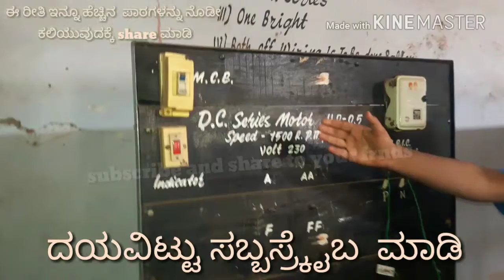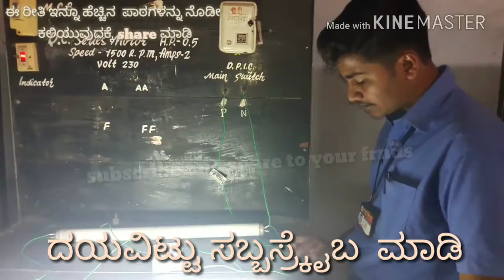Practical class 4 Electrical and electronics, learn by watching all engineering classes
Practical class 4 Electrical and electronics, learn by watching all engineering classes now no need to do admission engineering by giving 2lac donation learn free in your home and be an  every Indian as engineer,  earlier in ancient times their are no colleges and universities, they love learning new things, learn everything which is needed don't forget to share and subscribe